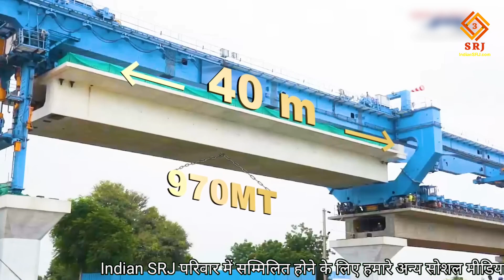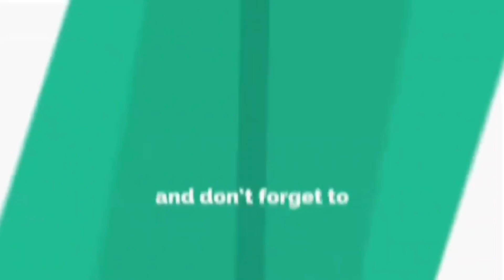India's High Speed Rail Corridor Progress Report 2023 | Mumbai Ahmedabad Bullet Train Update | MAHSR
India's High Speed Rail Corridor Progress Report | Mumbai Ahmedabad Bullet Train Update | MAHSR

Speed is most needed for running life. Because the higher the speed, the more time will be saved and the sooner the target will be achieved. To increase this speed, now bullet train is being started in India.

Greetings friends,
Welcome to NEWS SRJ

In order to provide important information about the ongoing development projects in India, today we are going to give you important information about the Mumbai Ahmedabad Bullet Train Project. Will know what is the present situation of the construction work of bullet train track in Gujarat and Maharashtra. And will tell you how much construction work has been completed in this project and when will you get the opportunity to travel in this bullet train.

दौड़ते भागते जीवन के लिए सबसे अधिक आवश्यकता होती है गति की। क्योंकि गति जितनी अधिक होगी समय की उतनी ही बचत होगी और लक्ष्य उतना ही शीघ्र प्राप्त होगा। इसी गति को बढ़ाने के लिए अब भारत में बुलेट ट्रेन का आरंभ हो रहा है।

नमस्कार मित्रों,
NEWS SRJ पर आप सभी का स्वागत है

भारतवर्ष में संचालित विकास परियोजनाओं की महत्वपूर्ण जानकारी प्रदान करने के क्रम में आज हम आपको मुंबई अहमदाबाद बुलेट ट्रेन परियोजना की महत्वपूर्ण जानकारी देने वाले हैं। जानेंगे गुजरात और महाराष्ट्र में क्या है बुलेट ट्रेन ट्रैक के निर्माण कार्य की वर्तमान परिस्थिति। तथा आपको बताएंगे कि कितना हुआ इस परियोजना में निर्माण कार्य पूर्ण व कब से मिलेगा आपको इस बुलेट ट्रेन में यात्रा का अवसर।

भारत की पहली हाई स्पीड बुलेट ट्रेन मुंबई से अहमदाबाद के मध्य में चलेगी। और मुंबई से अहमदाबाद के मध्य 508 किमी की दूरी में कुल 12 स्टेशन होंगे।

परियोजना की संक्षिप्त जानकारी हेतु बता दें कि (Mumbai-Ahmedabad bullet train project) 508 किलोमीटर की है और इसका अधिकतर हिस्सा गुजरात में पड़ता है। हाई स्पीड रेल कॉरिडोर पर अहमदाबाद से मुंबई के बीच बुलेट ट्रेन चलायी जाएगी। इसकी गति 320 किमी प्रति घंटे की होगी। ऐसे में दोनों नगरों के मध्य की दूरी मात्र तीन घंटे में पूरी की जा सकेगी। मुंबई-अहमदाबाद हाई स्पीड रेल परियोजना की कुल लागत 1 लाख 8 हजार करोड़ रुपये है, जिसमें केंद्र सरकार, गुजरात सरकार और महाराष्ट्र सरकार के साथ जापान का भी योगदान है। इस परियोजना की लागत का 81 प्रतिशत भाग जापान दे रहा है। किंतु ऐसे कई कल-पूर्जे लगाए जा रहे हैं, जो पूर्णतया स्वदेशी हैं।

आपको हम वह जानकारी दे दें जिसकी प्रतिक्षा आप वास्तव में कर रहे हैं। अर्थात कितना हुआ इस परियोजना में निर्माण कार्य अब तक पूर्ण। तो आपको हम बता दें कि नेशनल हाई स्पीड रेल कॉर्पोरेशन लिमिटेड (NHSRCL) के अनुसार अहमदाबाद-मुंबई बुलेट ट्रेन परियोजना के लिए 120 किलोमीटर के लिए pier work पूरा हो चुका है जबकि 15.7 किमी के लिए गर्डर्स पूरे हो चुके हैं।

IF YOU WANT YOU CAN HELP ME FINANCIALLY TO BOOST MY EFFICIENCY:
UPI:- IndianSRJ@ikwik

Indian SRJ